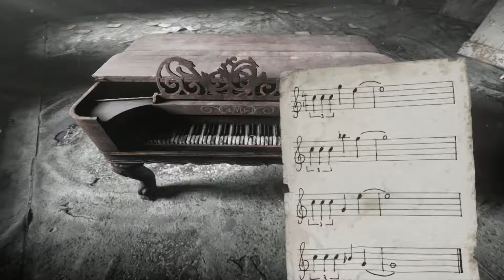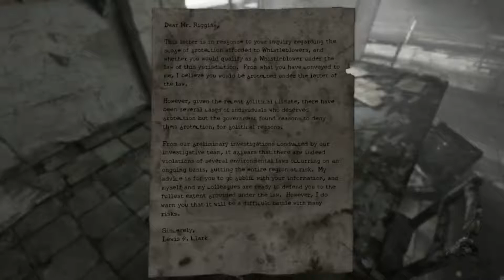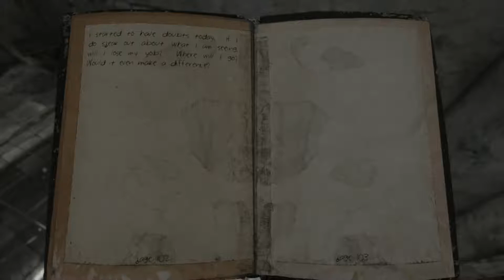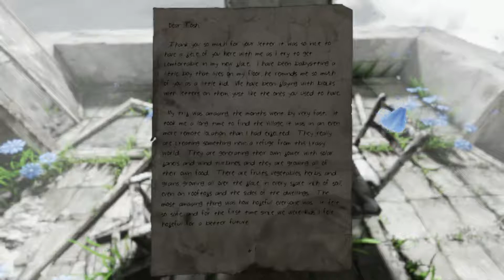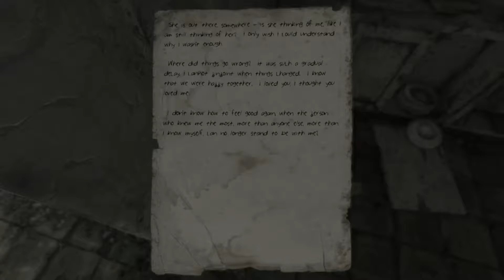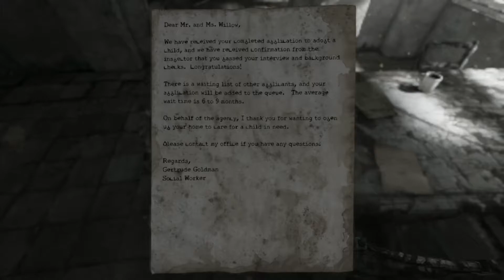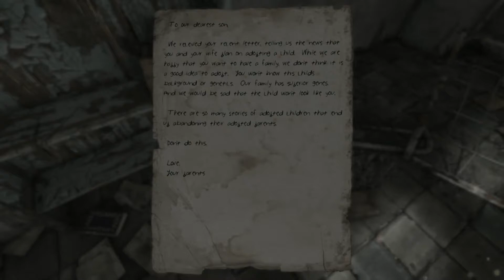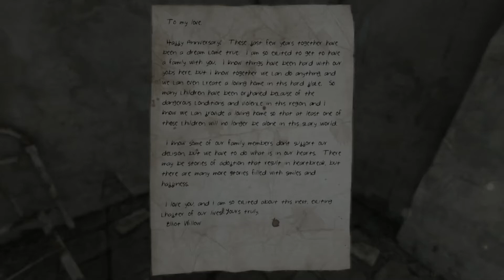Homesick - STORYTIME! - Part 3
com